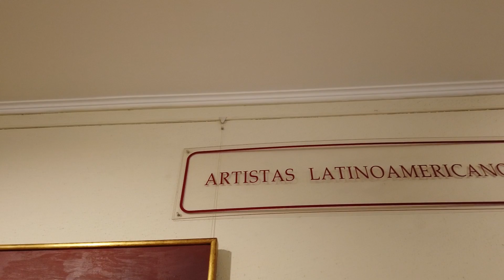Conhecendo artistas da América Latina no Museu Ralli em Santiago do Chile | LATINARTE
Siga nosso Instagram: @portalarteedesign
- Produção: Projeto Simbol / Univille
- Direção geral: Elenir Morgenstern
- Filmagem: Elenir Morgenstern e Helena Zamberlan
- Edição: Julia Goal
- Animações: Juan Carvalho e Mariana Gretter
- Pesquisa complementar:  Milene, Rafaela e Rhami
- Revisão: Elenir Morgenstern e Juan Carvalho
- Apoio: Univille